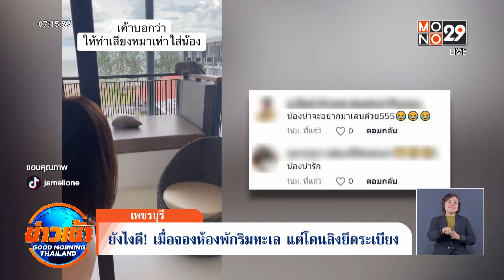ยังไงดี! เมื่อจองห้องพักริมทะเล แต่โดนลิงยึดระเบียง | Goodmorning Thailand | 19 มิ.ย. 66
ขนาดทำเสียงสุนัขเห่าก็ไม่กลัว แถมยังกระโจนเข้าใส่อีกต่างหาก ทำเอาปิดกระจกแทบไม่ทัน ไหนว่าทำเสียงสุนัขเห่าแล้วลิงจะกลัวหนีไป แต่ทำไมเจ้าจ๋อตัวนี้ กระโจนเข้าใส่แบบไม่กลัวแม้แต่น้อย

สาวคนนี้ใช้เวลาวันหยุดไปเที่ยวชายทะเลชะอำ จังหวัดเพชรบุรี  และพักห้องพักริมทะเล   ตั้งใจจะไปนั่งเล่นสูดกลิ่น ไอทะเล แต่ความฝันจบลงทันที เพราะเจ้าลิงตัวนี้ จองที่ชมวิวทะเลไม่ยอมไปไหน